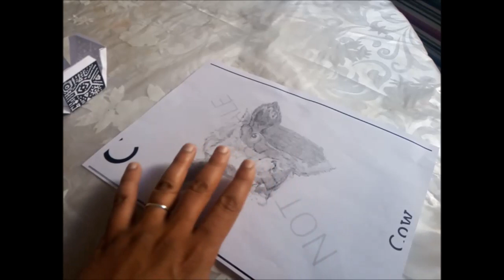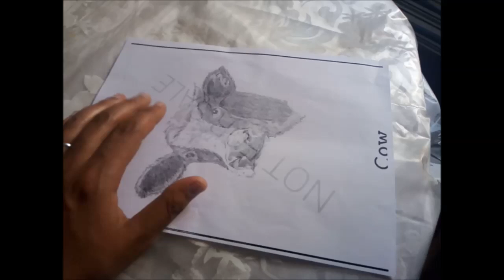طريقة عمل merge cube و animal 4d فيديو التعريف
طريقة عمل merge cube و animal 4d
مكعب الواقع المعزز Merge cube
فيديو التعريف بالمنتج :هولوجرام ثلاثي الأبعاد للواقع الافتراضي متوافق مع جوالات الاندرويد والايفونمتوافق مع نظارات الواقع الافتراضي فيديو طريقة استخدام ..
يتم تحميل التطبيقات من
playstore
الواقع_المُعزز🔮